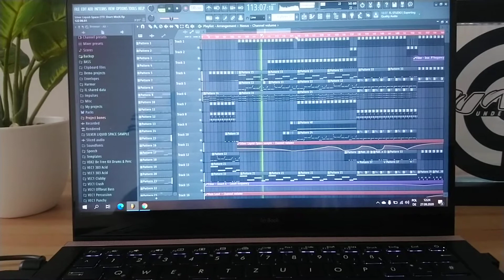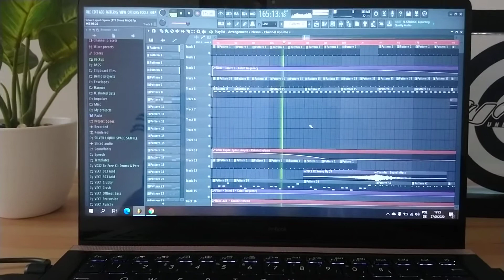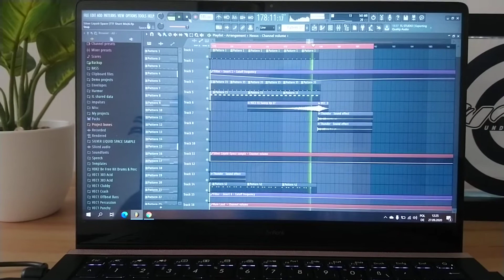Silver liquid _Space Remeke_(lock down_remade 2020)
I've been working on this Remeke for the last few weeks to try and recreate this amazing song!

I know it's not even nearly as good as the original, but I've tried my best

This Remeke was made 100% for me, it will never be released or published in the media, on the internet or on platforms such as spotify ect.

All copyrights belong to Martin Schmidt aka DJ-dean and this is my version of his original song

So I hope you like this video or not!!

Leve me coments down below And please support this amazing Artist and producer:

DJ Dean

Original track you find on TTF 24 CD 2

Have fun! 👍